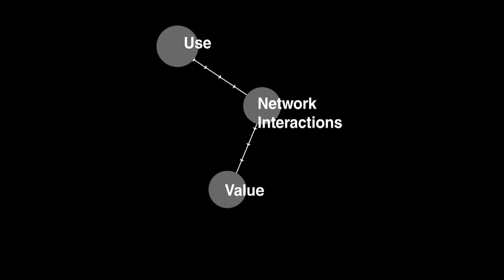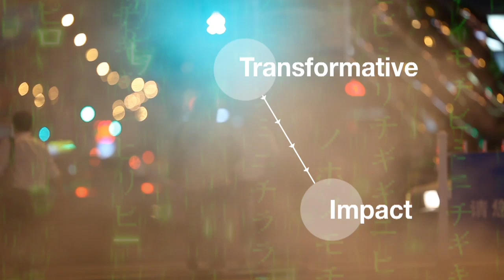IdeasLabs 2011- Our Data, Ourselves (Ramayya Krishnan)